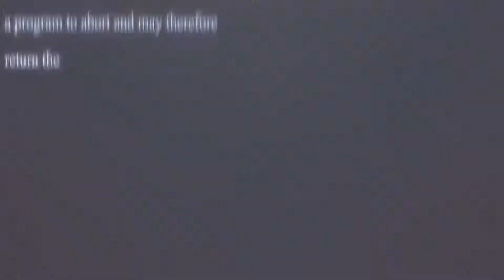[ Daily Hero ] Laning Phase thuận lợi với Queen of Pain vẫn nhận kết đắng mất 25 MMR